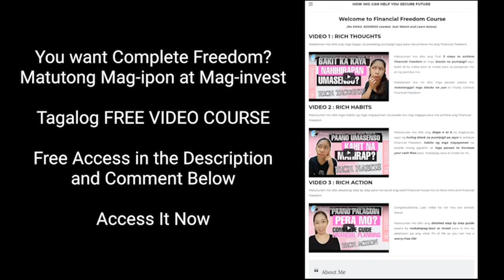You Need Emergency Fund Before Investing in Mutual Fund (2022)